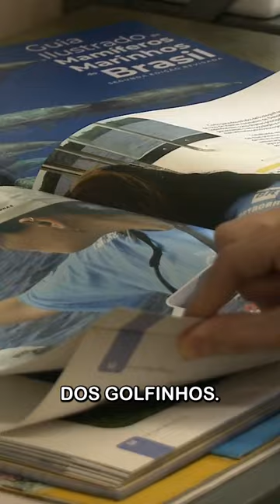Por que nós precisamos entender como os golfinhos se comunicam?